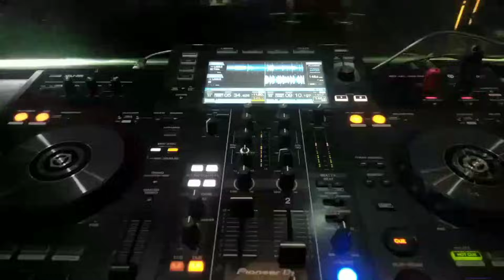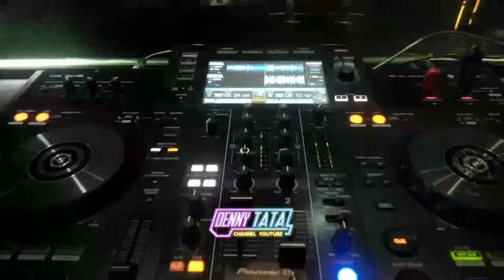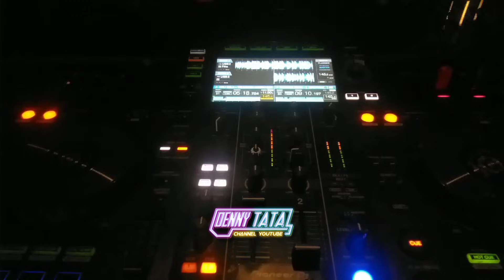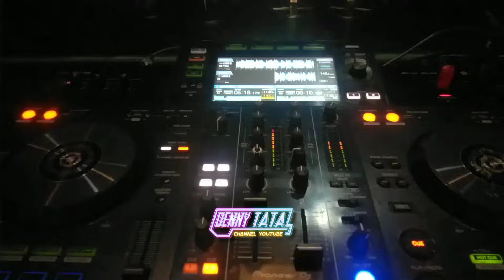DJ PUDAR VIRAL TERBARU 2025 BREAKBEAT FULL BASS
1 LIKE = 1 DUKUNGAN
Ayo!! Dukung & Support terus channel ini hampir setiap hari, Caranya seperti di bawah ini 👇

Denny Tata Music Dj Tanjung Balai Karimun

Tekan juga tombol loncengnya 🔔 yh
Agar kami makin semangat untuk  meng-upload nya & Agar kami makin semangat juga untuk menghibur anda semuanya dengan DJ kami yang terbarulah pastinya

Tag;